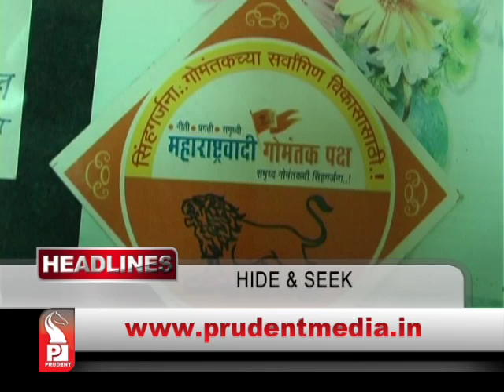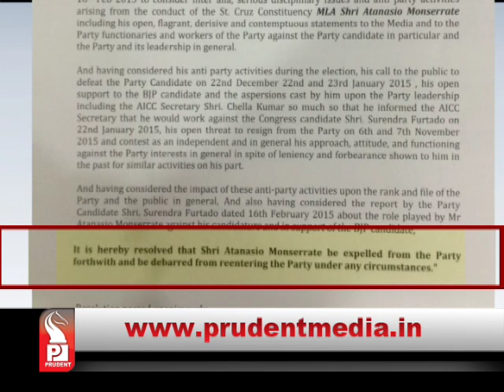Prudent Media English Prime News 17 Feb15 Part 1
Tiatrists oppose setting up a censor board for Tiatr, say tiatr will lose its soul, Party in power denies reports, minister concerned evades clear answer